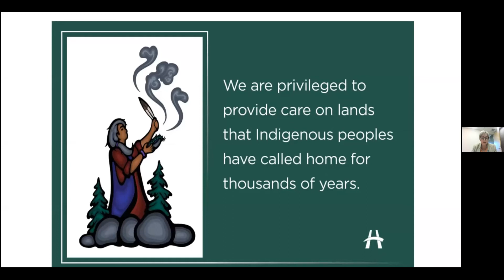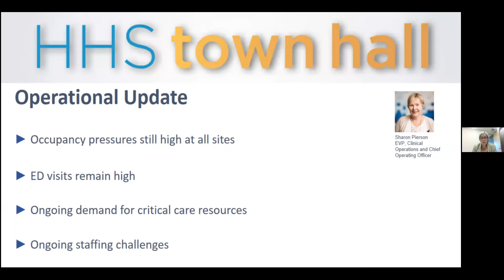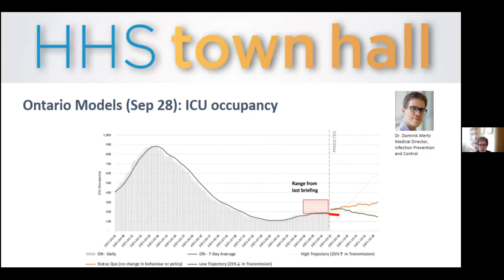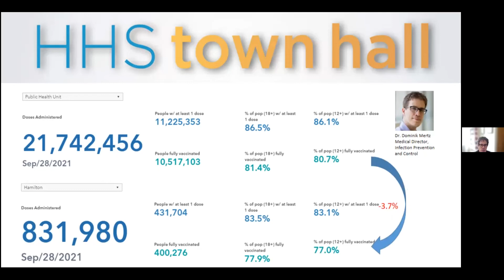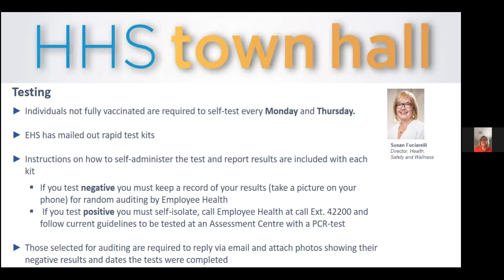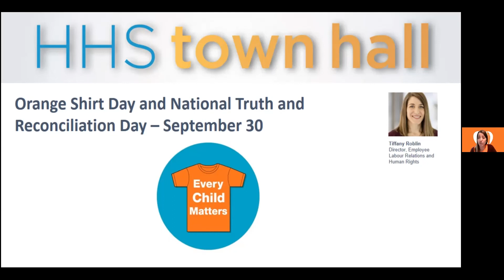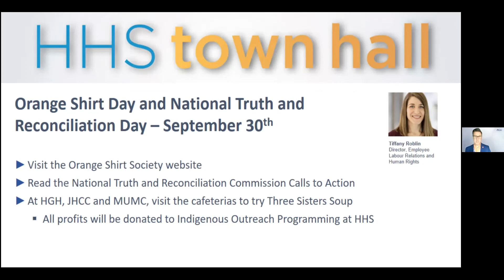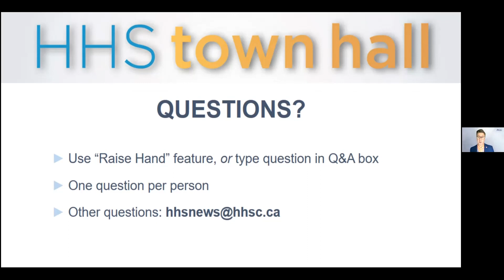Staff & Physician Town Hall - September 30, 2021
00:00 Agenda/Intro
01:18 Operational Update
09:48 Epidemiology Update
22:32 Mandatory Vaccine Reporting
24:23 Education
26:49 Project Odyssey
32:18 Orange Shirt Day/Day of Truth and Reconciliation
38:25 Q&A
45:41 Celebrations